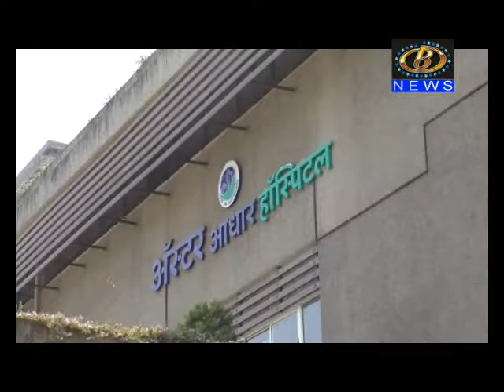ऍस्टर आधार हॉस्पिटलच्या वतीने कोविड - १९ पोर्टल सुरु